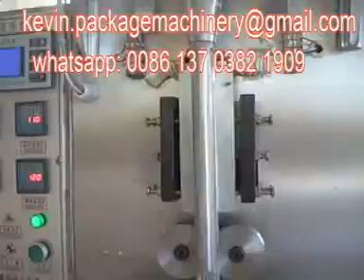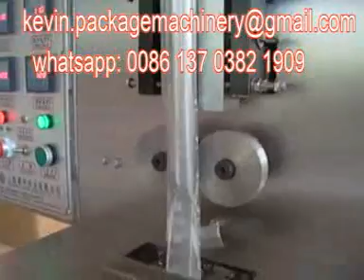salt packing machines,10g, 20g ,50g